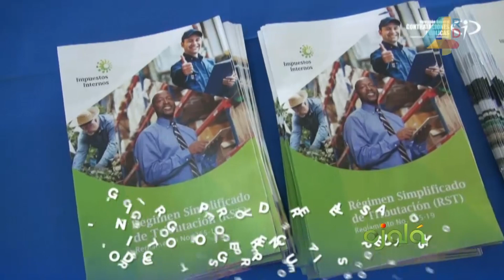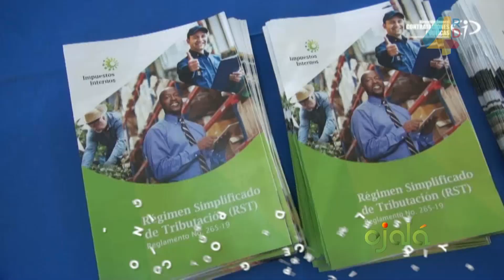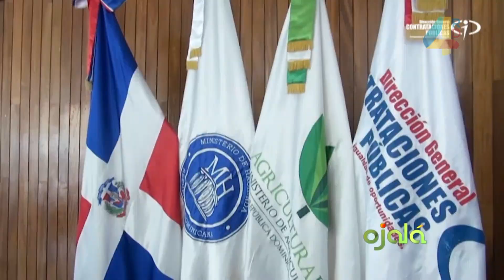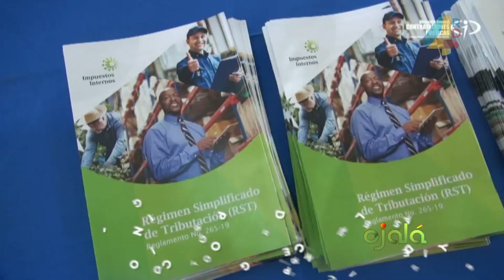Héctor de la Cruz: "De esos 82 mil proveedores del Estado, 18 mil son mujeres"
Ojalá | Entrevista | 04-9-19 | Canal 4RD
Héctor de la Cruz y Dahiana Goris, representantes de la  Dirección General de Contrataciones Públicas.
Dahiana Goris: "Ya son 82 mil proveedores del Estado. En toda esta evolución se ha mejorado el tema de los pagos"